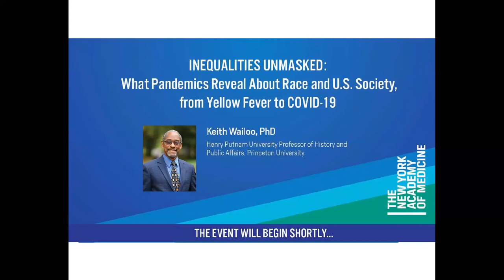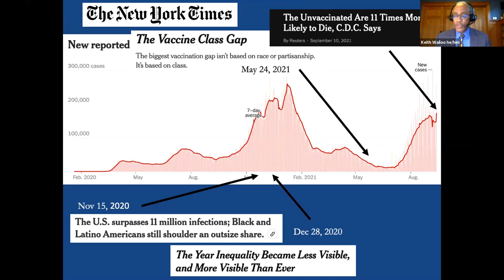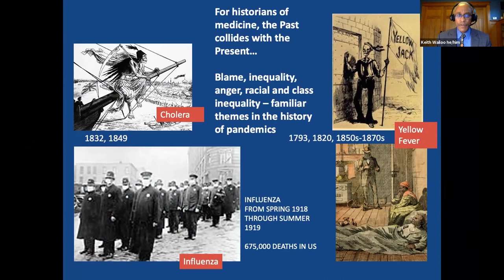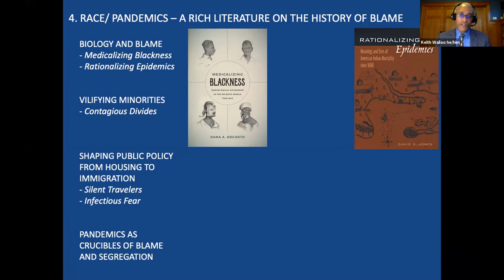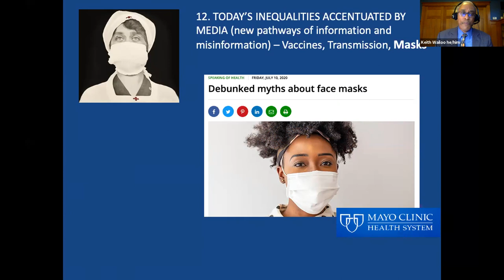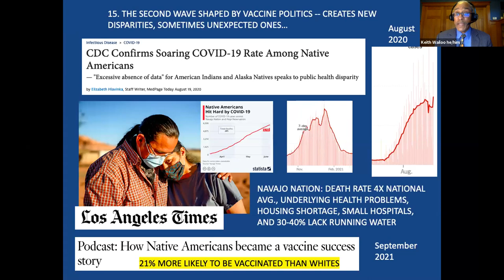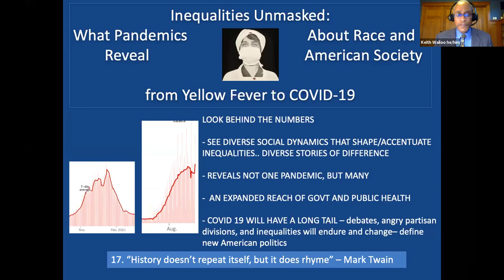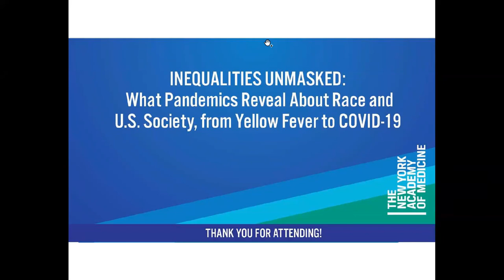The Iago Galdston Lecture - Inequalities Unmasked: What Pandemics Reveal About Race and U.S. Society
On Thursday, September 23, 2021, NYAM hosted the Iago Galdston Lecture - Inequalities Unmasked. This talk by Dr. Keith Wailoo of Princeton University aimed to understand the full range of health and social challenges unmasked by pandemics past and present; discussed disparities along lines of race, politics and region; and examined how knowledge of disparities can become a basis for designing more equitable and responsive public health and healthcare systems.